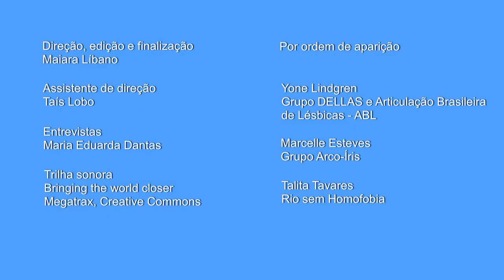ONU marca o Dia da Visibilidade Lésbica celebrando a diversidade de identidades das mulheres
Para marcar o Dia da Visibilidade Lésbica, comemorado em 29 de agosto, a campanha da ONU 'Livres & Iguais' realizou entrevistas com várias mulheres para entender o que significa ser lésbica nos dias atuais, quais os principais desafios enfrentados por essa população e o que é necessário para que os direitos humanos dessas mulheres sejam plenamente respeitados.

Explorando o tema “Sem medo de ser feliz”, a campanha da ONU se une às mulheres lésbicas e convoca todos os governos e toda a sociedade a construírem um mundo onde ninguém precise ter medo de sofrer violência ou discriminação por conta de sua orientação sexual.